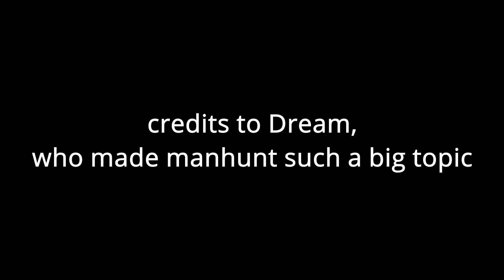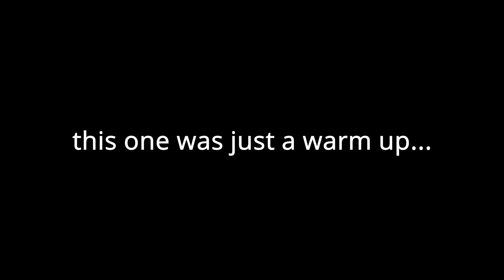1 VETERAN VS 2 HUNTERS | ROBLOX JAILBREAK MANHUNT CHALLENGE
in this video i go AGAINST my 2 CLOSEST FRIENDS irl in ROBLOX JAILBREAK who are new to the game.. Will I WIN, or would the POWER OF TEAMWORK beat me? watch to find out

once again CREDITS TO DREAM
btw this is the first video (linking to the end of the video)
we have a second video which would be uploaded a while later after i upload the other videos ive recorded
anyways this video was SUPER FUN to make and i would definitely make more of these if possible
these 2 ppl have been friends w me for like the past 4 years of my life where a huge ton of stuff has happened (since its our teenage years) so yes thats why its fun
we do have national exams that determine our entire future moving forwards in like a month from now so we shd be preparing for that but ill try to make more vids playing w them if u guys want me to

hope everyones having an amazing day :)
Game by BADIMO
🖥 Programmed by Badcc. @badccvoid
🎨 Designed by asimo3089.  @asimo3089

What is Roblox Jailbreak?
🏆Jailbreak is an award-winning game played over five billion times where you can orchestrate a robbery or stop the criminals before they get away! Team up with friends for even more fun and plan the ultimate raid or heist. What role will you play?